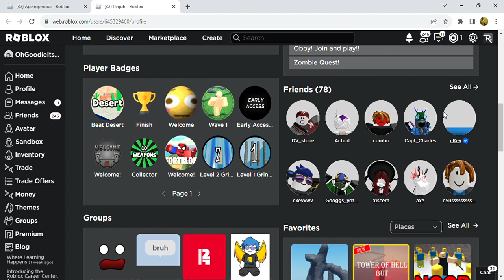Why is Ckevs Brother Playing Skibidi toilet tower defense